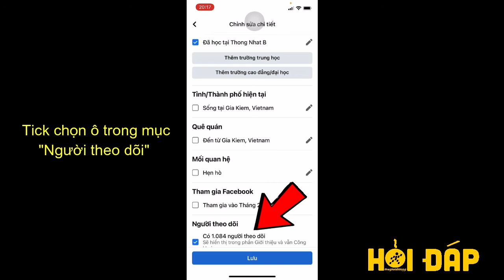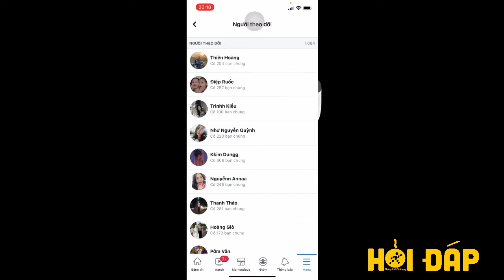Cách xem người theo dõi mình trên Facebook bằng điện thoại cực dễ - Thegioididong.com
Tính năng "theo dõi" trên Facebook cho phép những người là "Bạn bè" của bạn hoặc những người bạn không quen biết theo dõi thông tin, trạng thái, bài viết, hình ảnh, video clip,...của bạn khi bạn đăng lên Facebook ở chế độ công khai (đối với người lạ) hoặc chế độ Bạn bè (với những người có trong danh sách bạn bè).

Video sẽ hướng dẫn cách xem người theo dõi mình trên Facebook dễ dàng, nhanh nhất trên điện thoại.

CÁC BƯỚC THỰC HIỆN:
Bước 1: Vào trang Facebook cá nhân.
Bước 2: Nhấn chọn Chỉnh sửa chi tiết công khai.
Bước 3: Tick chọn ô trong mục Người theo dõi và nhấn Lưu.
Các bước trên sẽ giúp bạn hiển thị người theo dõi trên Facebook tại trang cá nhân của mình.
Sau khi thực hiện, bạn chỉ cần quay lại trang cá nhân, nhấn vào Có ... người theo dõi để xem danh sách ai đang theo dõi mình.

Các bài viết liên quan bạn có thể quan tâm:
1. Cách đổi mật khẩu Facebook trên điện thoại, máy tính dễ dàng
2. Cách tắt, chặn quảng cáo Facebook hiệu quả trên điện thoại, cập nhật 2021
3. Cách thay đổi âm thanh thông báo trên Facebook và Messenger
4. Cách tạo bảo mật 2 lớp cho tài khoản Facebook đơn giản nhất